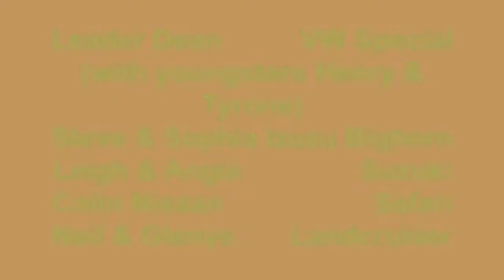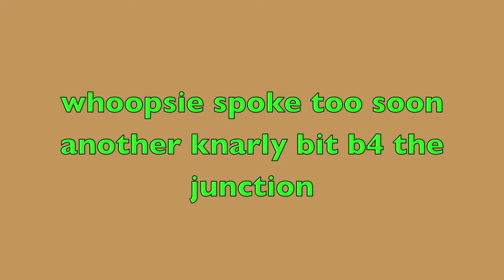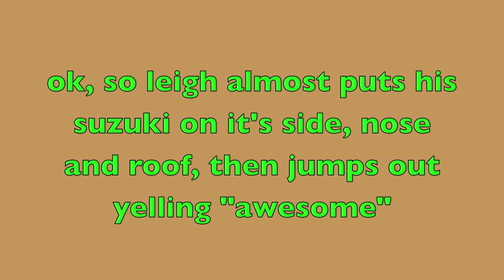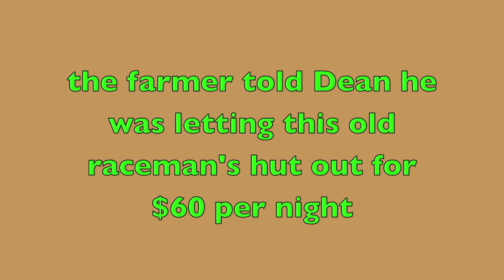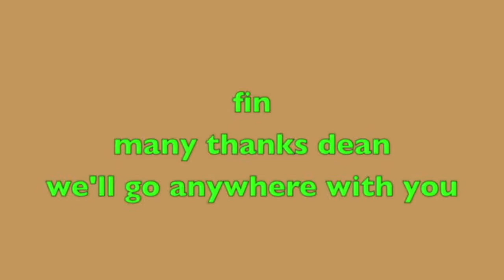KINGSTON to NOKOMAI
Four wheel drive fun and games in the magnificent empty high country of the deep south of New Zealand or Aotearoa.